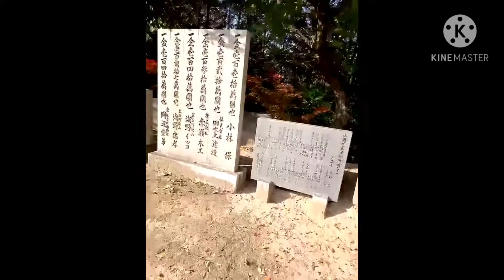cuộc sống ở Nhật Bản#Japan